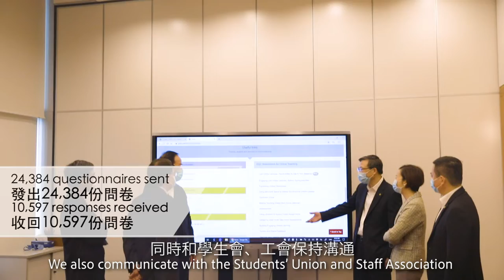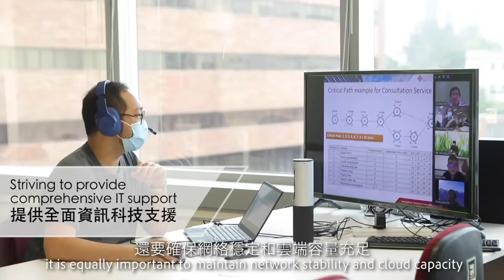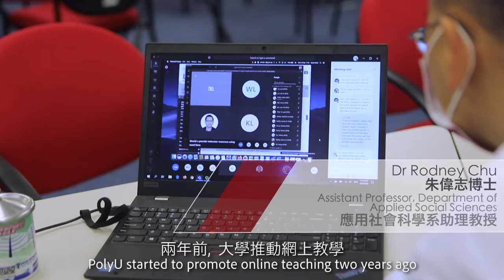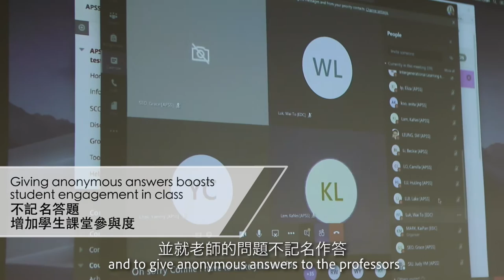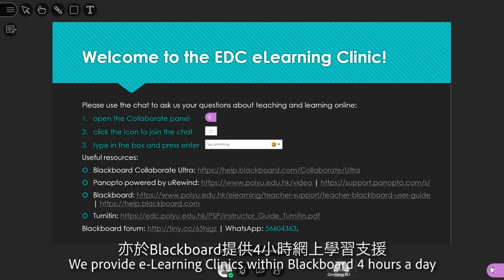Going Online at PolyU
In view of the unprecedented event caused by the COVID-19 outbreak, PolyU has replaced face-to-face teaching with online classes since February. To ensure quality teaching and learning, the PolyU community has put immense efforts into delivering online education. Let’s listen to the stories shared by teaching staff and students on their experiences in using this new mode of teaching and learning.